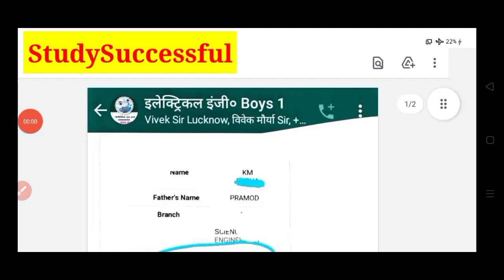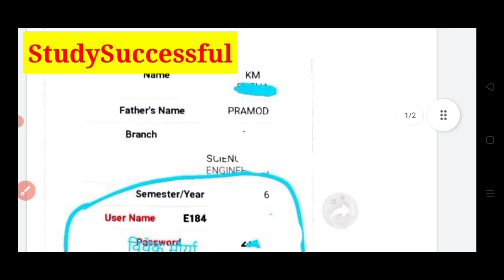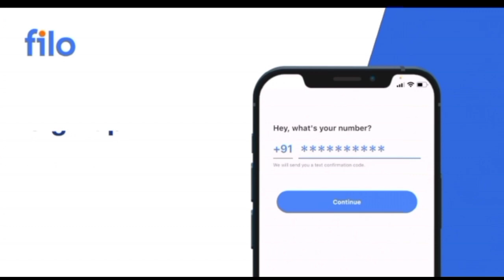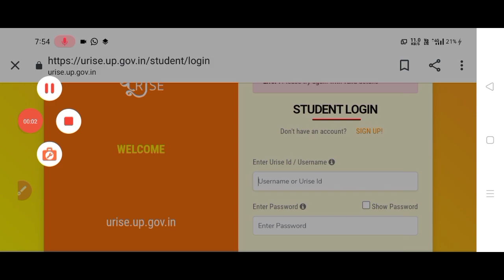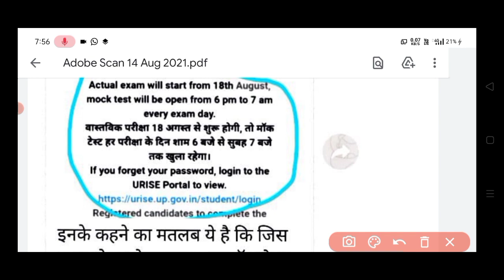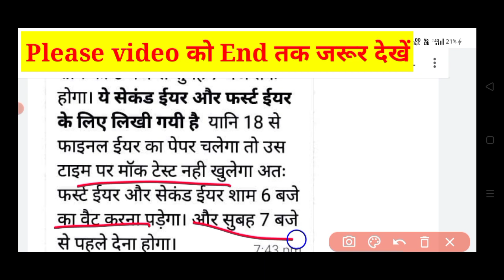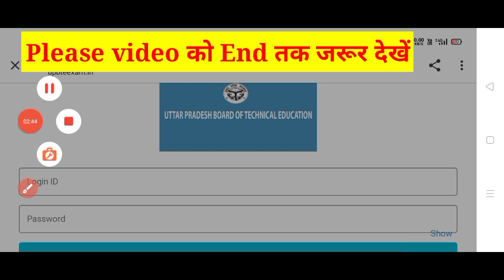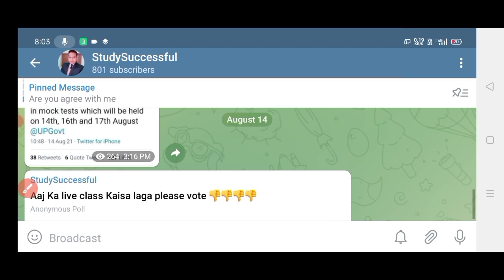BTEUP Latest Updates Today|User ID और Password आ गया है 🤗|इस website से होगा एग्जाम🤗|Live Proof देखो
Hi friends,

In this video, I explained BTEUP Latest Updates Today|User ID और Password आ गया है 🤗|इस website से होगा एग्जाम🤗|Live Proof देखो. This is important video.

Your Quiries,

1.BTEUP Latest Updates Today|User ID और Password आ गया है 🤗|इस website से होगा एग्जाम🤗|Live Proof देखो
2.BTEUP Latest Updates Today|BTEUP की कल की Meeting में क्या हुआ?😭|First और 2nd Year तो होंगे प्रमोट??
3.BTEUP Latest Updates Today | Bteup Results New Dates today | क्या Online Exam में Camera चालू रहेगा
4.BTEUP Latest Updates Today | BTEUP Results आज कितने बजे आएगा |Website Busy होने पर रिजल्ट कैसे देखें
5.BTEUP Latest Updates Today | आज तो BTEUP ने भी Confirm कर दिया है इसी Software से होगा  Online Exam?
6.BTEUP Latest Updates Today | BTEUP का नया Notice आ गया 🤗| क्या है इस Notice में ?🤔|Examination Form?
7.BTEUP Latest Updates Today | Online Exam की Official Guidelines आ गयी ??|Online Exam कैसे देना होगा?
8.bteup online exam in july
9BTEUP Latest Updates Today | BTEUP का नया Notice आ गया है??🤗 | क्या है इस Notice में ??🤔| BTEUP News
10.BTEUP Latest Updates Today | BTEUP के 2 नये Notice आ गये हैं ??🤗 | क्या है इन BTEUP के नोटिसों में ?
11..BTEUP Latest Updates Today | Examination Form कॉलेज वाले भरेंगे?या आप?|अभी तक फॉर्म Open नहीं हुआ??
12.bteup online exam latest news
13.bteup latest news today
14.bteup semester exam date
15.bteup exam date 2020
16.BTEUP Latest Updates Today | Polytechnic 2nd और 4th Semester Students प्रमोट हो गये 🤗 BTER Board के?
17.StudySuccessful
18.polytechnic even semester exam news
19.bteup even semester exam date 2021
20.polytechnic ka Promotion hoga ya nhi
21.diploma odd semester result 2021
22.polytechnic result 2021
23.upbte news today
24.bteup odd semester result 2021
25.Polytechnic even semester exam date
26.Polytechnic Promote news
27.BTEUP latest news today
28.BTEUP result kab aayega
29.BTEUP copy check kab se shuru hoga
30.BTEUP copy check LATEST NEWS

Video tags;

1.BTEUP copy check
2.BTEUP ODD semester exam result
3.BTEUP ODD semester result
4.BTEUP official ODD Semester Exam result confirm || BTEUP result news ||BTEUP latest news today
5.polytechnic Result 2021
6.polytechnic Result news today
7.BTEUP Latest News
8.Aktu Today News
9.AKTU latest news
10.AKTU online exams?
11.AKTU exam about news
12.AKTU Official Notice
13.AKTU Back Paper about news
14.AKTU LATEST NEWS TODAY
15.Odd Semester Result Kab ayega | BTEUP Result 2021/ Copy Checking Process| Polytechnic Result | UPBTE
16.BTEUP result latest update today
17.BTEUP odd semester result
18.BTEUP latest news
19.BTEUP latest update today
20.BTEUP result
21.upbte odd semester result
22.upbte result
23.up polytechnic result
24.polytechnic odd semester result latest update
25.polytechnic result
26.BTEUP
27.up polytechnic